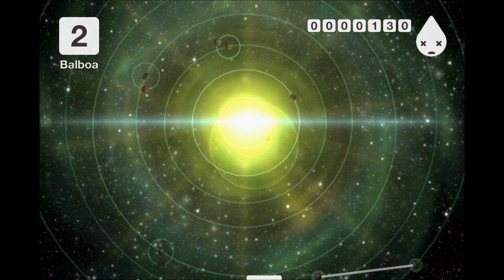Get Outta My Galaxy! - Gameplay - Trailer - Part II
Get Outta My Galaxy! by Ookoohko Oy

Get Outta My Galaxy! is a new 3D action game with puzzle elements for iPhone and iPod Touch.

All Waka -- the main character of "Get Outta My Galaxy!" -- wanted was to spend quiet quality time between naps munching on rocks and staring into space. Those plans got messed up when wikus - a lively variety of alien life forms - started spreading around Waka's deserted home planet.

That's where you come in. You need to take Waka along for a mission to restore peace and quiet in the galaxy.

Highlights:
- Travel through four solar systems filled with action-packed levels. With more on the way!
- Meet a bunch of cheerful lovable characters and slap them all into oblivion!
- Collect mad powerups to grow into towering heights, whirl around like a tornado and more!
- Explore your xenophobic tendencies within the safety of your own phone.
- Play a game with controls tailored for the device. None of that two-thumb nonsense!